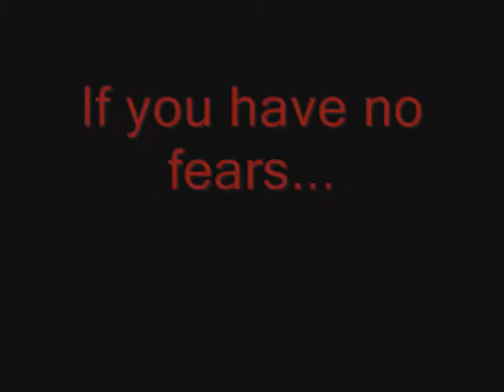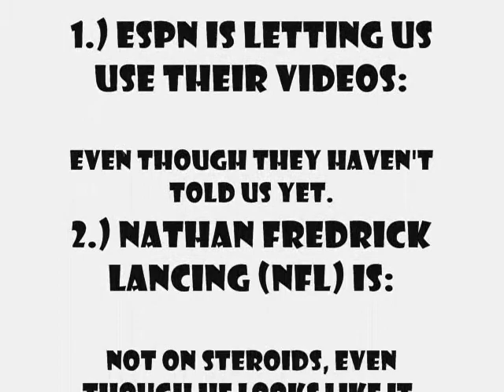Sports!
First (and hopefully not last) episode of Sports! Covering Manny's terrible start, Brett Favre's constant confusion, and Tiger's unconquerable winning.